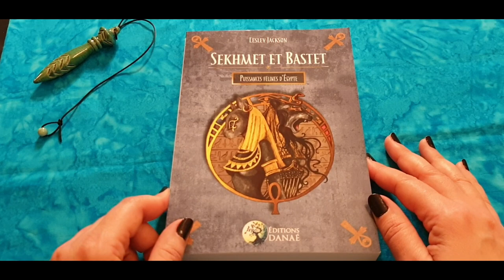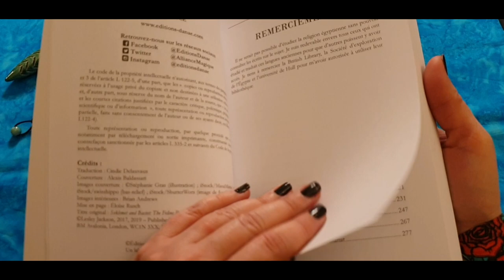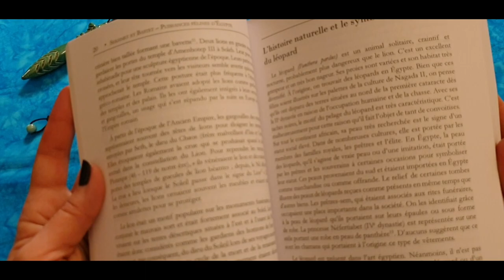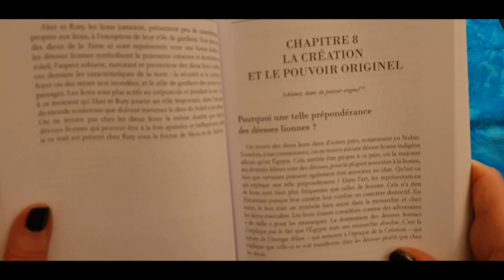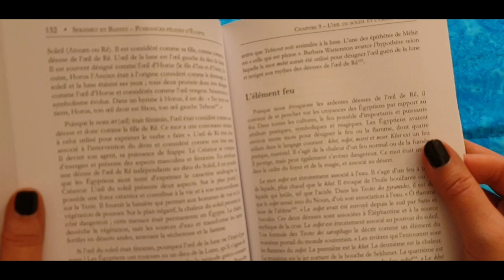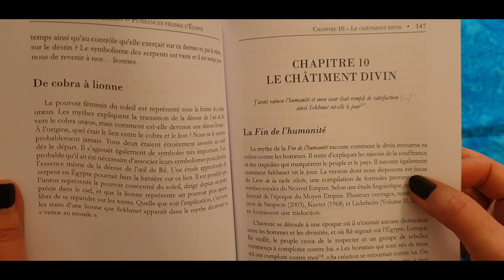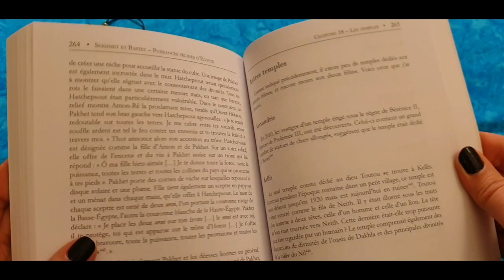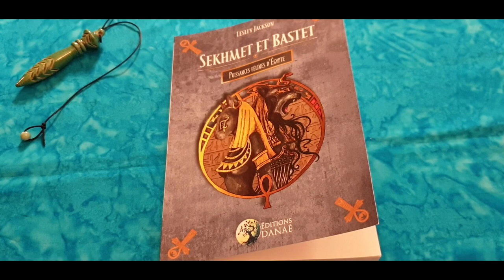🐱☀️🐍Livre: Sekhmet & Bastet, puissances félines d'Egypte de Lesley Jackson🐍☀️🐱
❤️Merci à Ninon et aux équipes d'Alliance Magique ❤️

Aujourd'hui je vous présente un livre  sur les divinités égyptiennes félines que sont Bastet et Sekhmet. En plus d'apprendre énormément de choses sur ces divinités, il y a un grand nombre d'informations sur d'autres divinités, et d'autres sujets liés à l'Egypte également. Un ouvrage très intéressant et vraiment complet.  Je vous le recommande, surtout si l'Egypte ancienne vous fascine.
Nat